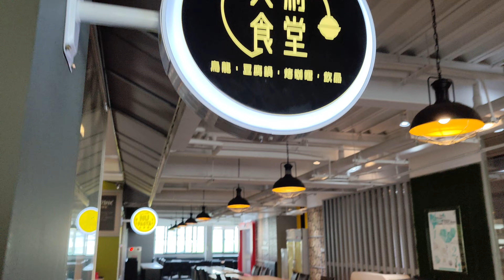Super教師首獎曾明騰老師要來，披薩手作diy備料│NU PASTA│天利食堂│NU LIFE│麥塊吐司│微笑起司季│大獅兄│爸爸超人